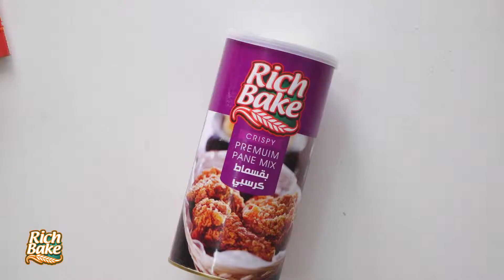أصابع الكوسة المحمرة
ريتش_بيك هيكون دراعك اليمين في المطبخ في رمضان، جربي وصفة أصابع الكوسة المحمرة بالفرن وعيشي السهولة مع